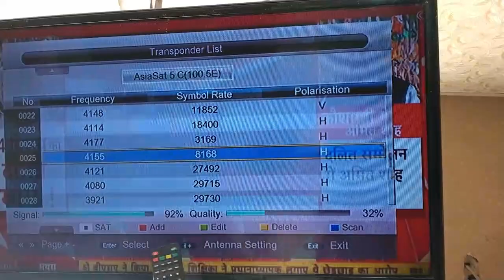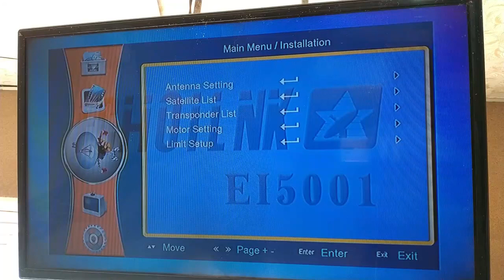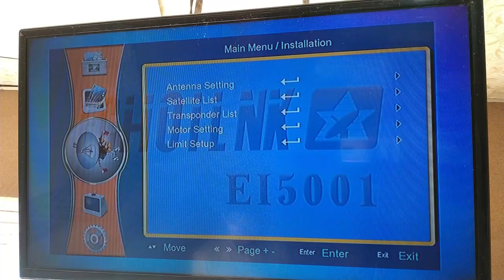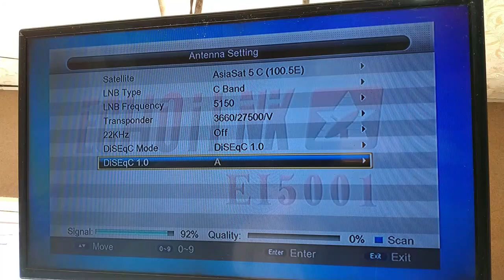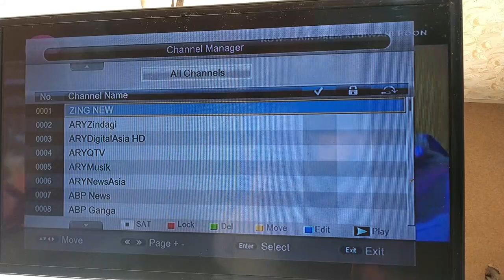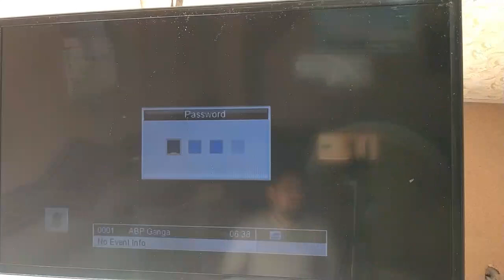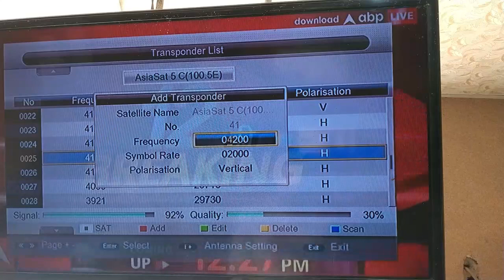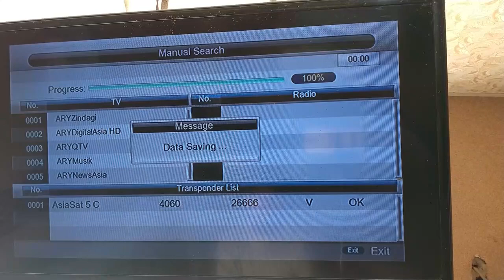How to Chanel Setting sim Receiver add Chanel TP add Chenal scan 1506 all Receiver setting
Set your dish antenna with New receiver Setting set your receiver with your own setting with satellite for more update Chanel TP add Chenal scan 1506 all Receiver setting#simreceiverchannelsettingall#goldendishtips